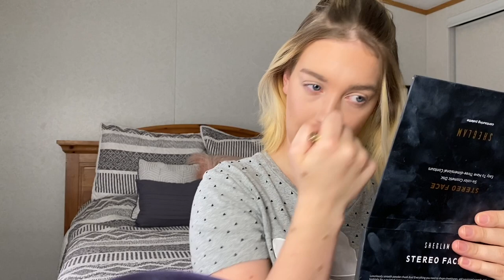PINTEREST picks my HAIR and MAKEUP for the DAY!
Hey guys,
I tried to copy this Pinterest makeup look the best I could how do you think I did? XO Marsha